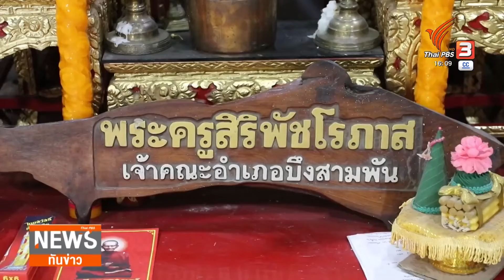เตรียมตั้งรักษาการเจ้าอาวาสวัดที่พบพระเสพยา จ.เพชรบูรณ์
เจ้าคณะอำเภอบึงสามพัน จังหวัดเพชรบูรณ์ เตรียมตั้งแต่งรักษาการเจ้าอาวาสแทนพระรูปที่ถูกเจ้าหน้าที่ตรวจพบว่าเสพยาบ้าและปัสสาวะเป็นสีม่วง โดยขณะนี้ยังไม่พบเจ้าอาวาสในพื้นที่